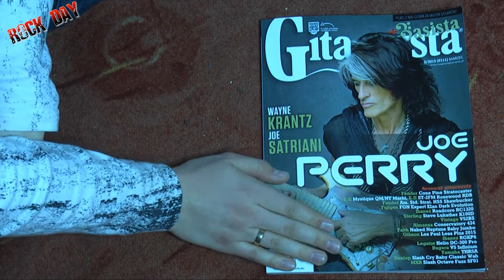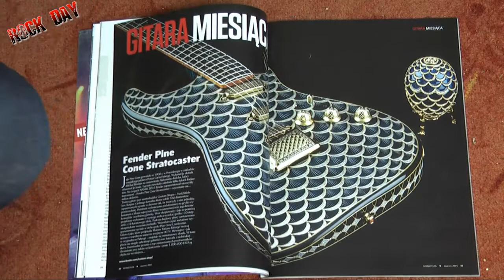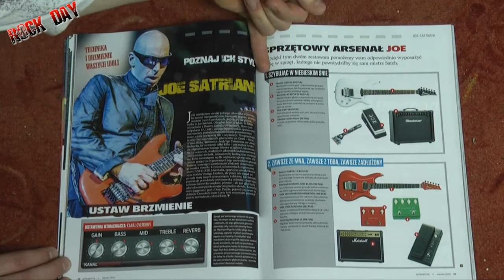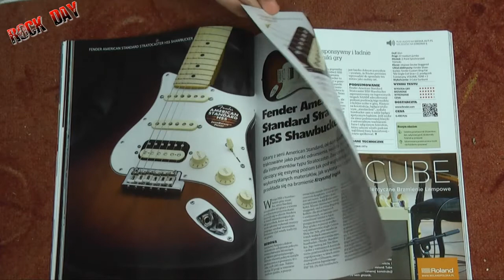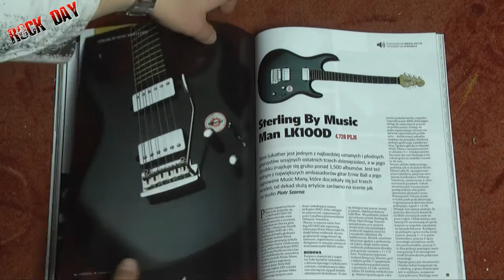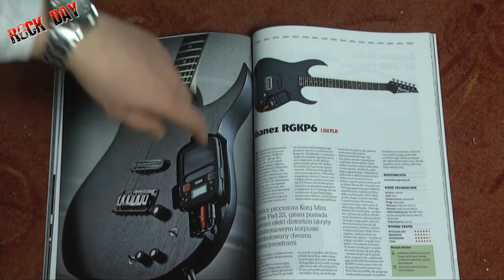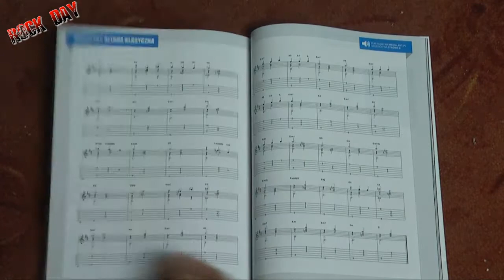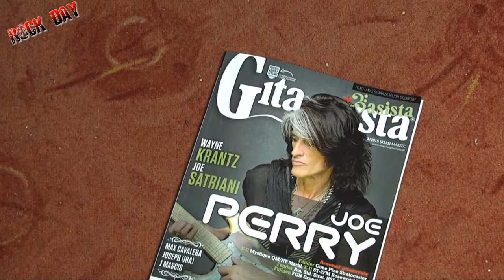Gazety o Gitarach - Gitarzysta III 2015 - ROCKDAY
Cóż tam piszą? Przepraszam za opóźnienie :(